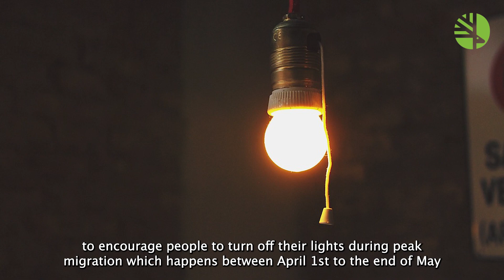Ensuring A Safe Journey: World Migratory Bird Day 🪶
Today is World MigratoryBirdDay, a day to celebrate the incredible diversity of birds that we share our planet with 🌎

Right here at home, Toronto falls within one of the 4 major flyways in Northern America, so we are particularly lucky to enjoy the avian sights! Within the GTA, we have around 350 different species and upwards of 50 million birds either passing through or returning to nest from their overwintering grounds 🪶

Some travel from as far as South America and will be heading to parts of Northern Canada and Alaska.

Learn more about the importance of ensuring a safe journey from Jon Spero, Lead Keeper of Birds and Terrestrial Invertibrates at your Zoo. He has an important message, especially during the ongoing LightOutTO campaign ⬇️